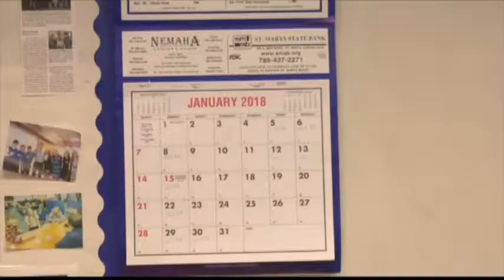Bears Broadcast 1-12-18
Bears Broadcast January 12.  Trevor and Evan give us a look at this week in history.